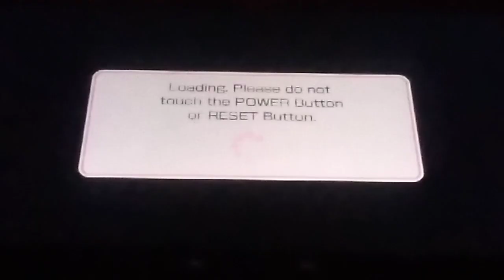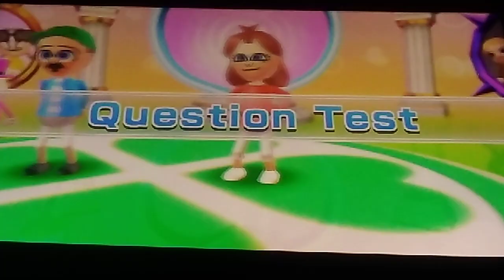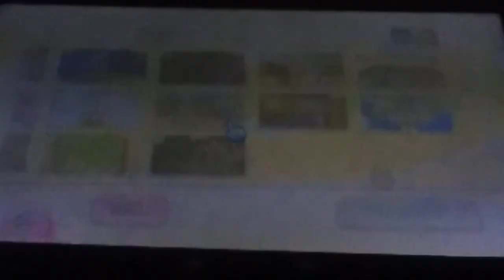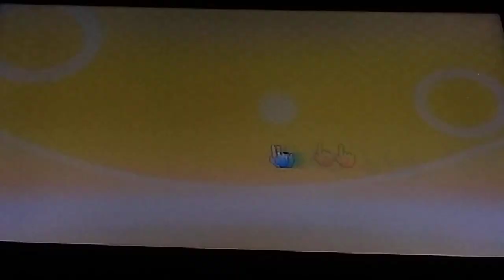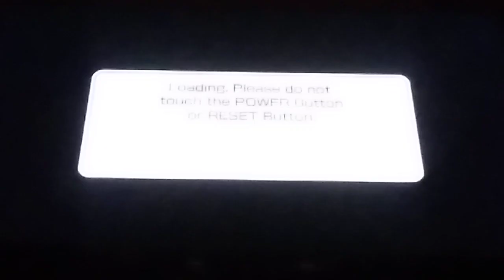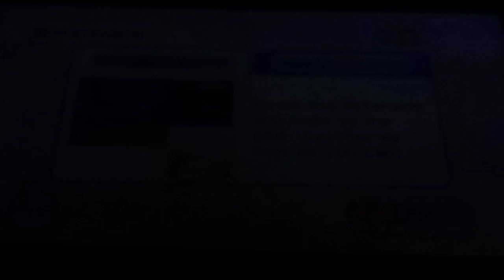Luigi & Daisy: "COME And GET Your LOVE!!"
Welcome.

Today Luigi And Daisy Got Selected To ENTER The Annual Wii Party, How Deep Is Your LOVE Conference. Or Valentines Day Video, For Short. I Know The First One Sounds Better Mark...

Well, How CLOSE Are These Two? WELL The All You Need, Is Here, Right Here, And Not Under Peach's Skirt. Maybe Just A Little. It's Called Inspiration Mark. Cheese And Chocolates. Son Of A Luigi Stache, Ohohohohohohoh.

Enjoy And More Videos Coming Soon...

"COME And GET Your LOVE, Come And Get Your LOVE Now." Luigi. OK, Get In...